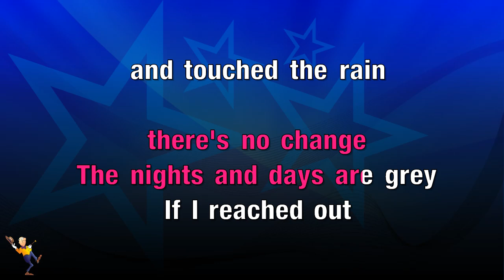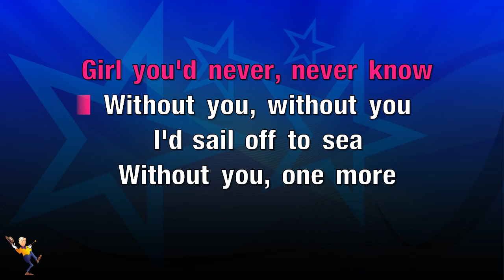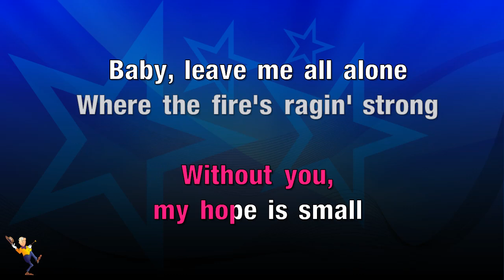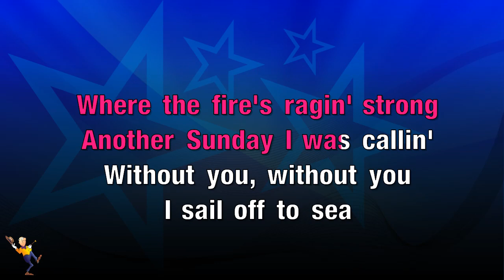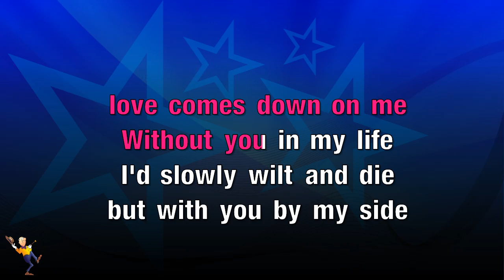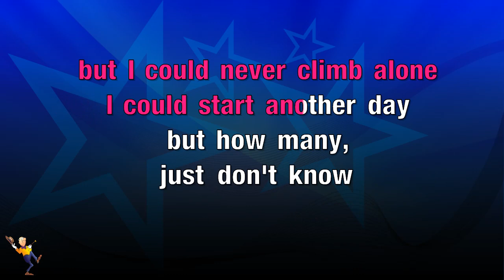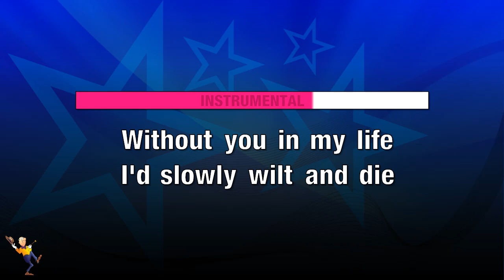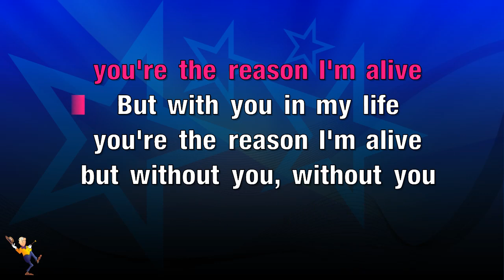Without You - Motley Crue (KARAOKE)